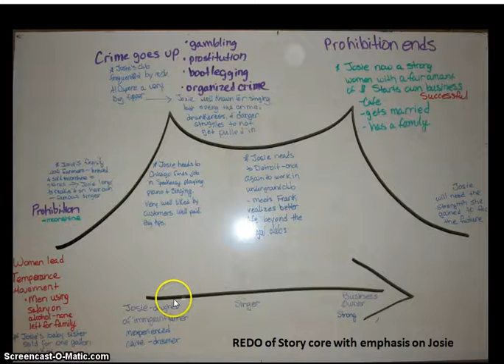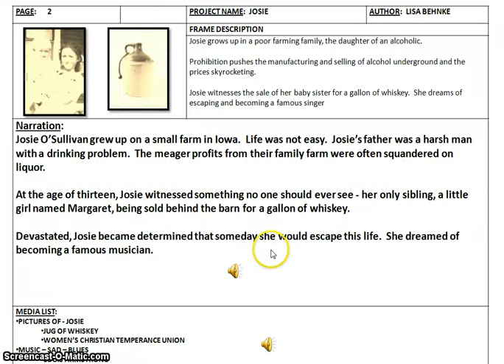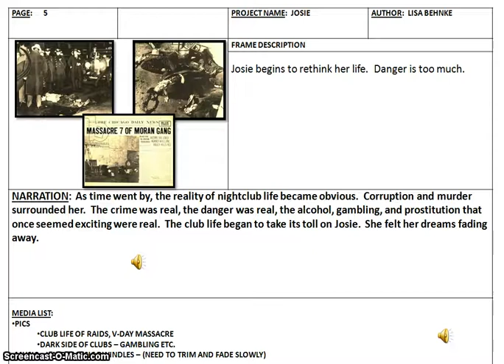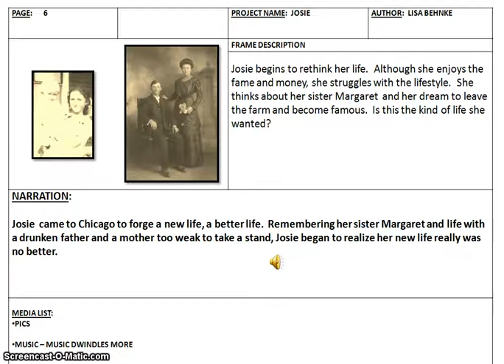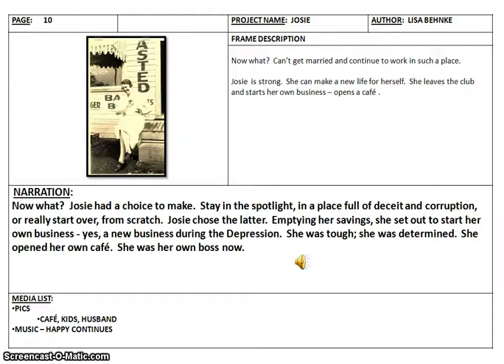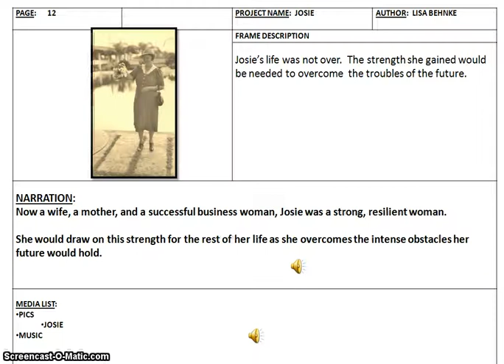Story board - Josie